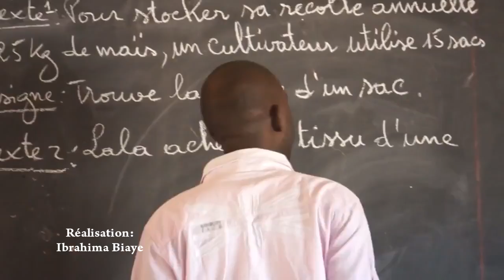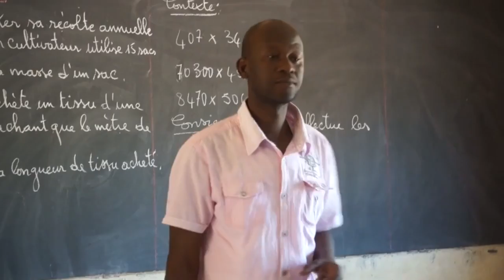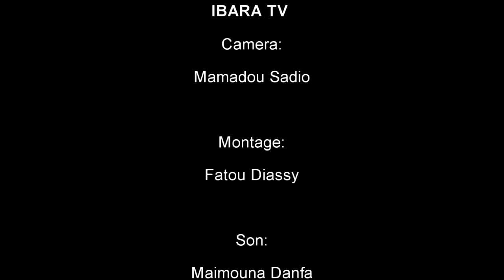Film documentaire: sur la déperdition scolaire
BIAYE IBARA PRO